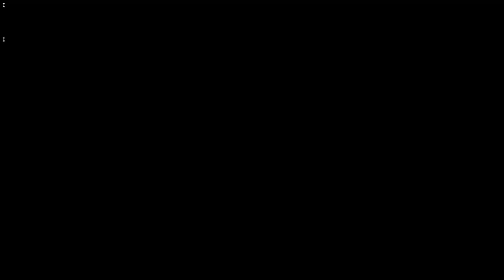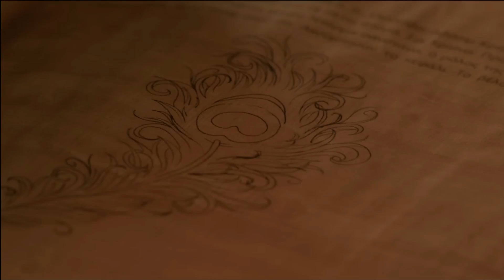Best 10 South Movies Part-2 I Movies Universe I साउथ की १० जबरदस्त मूवीज